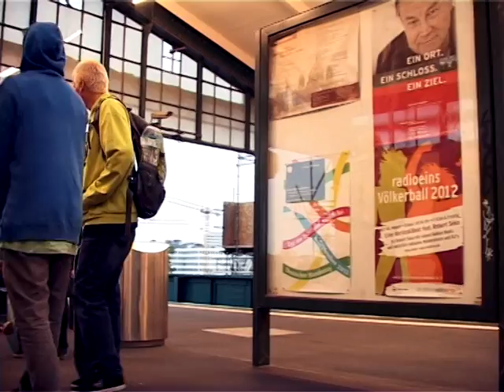YKGM3 tour BERLIN 2012 bonus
DURIE PRODUCTION 2012